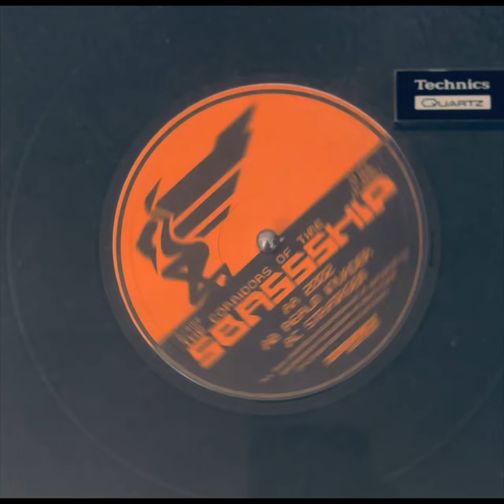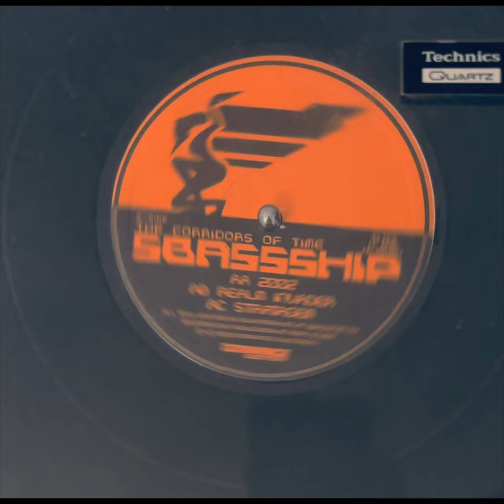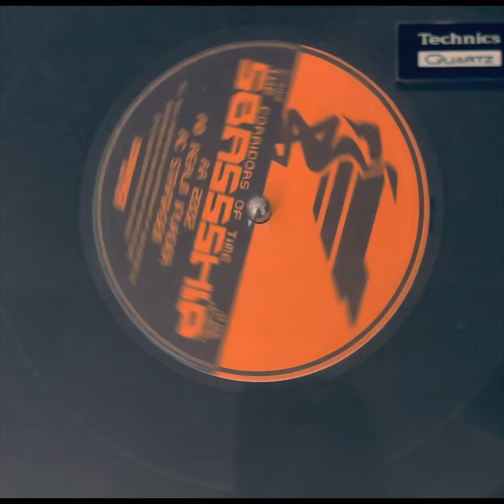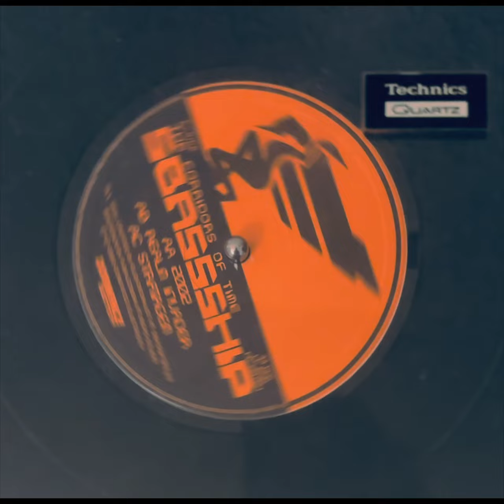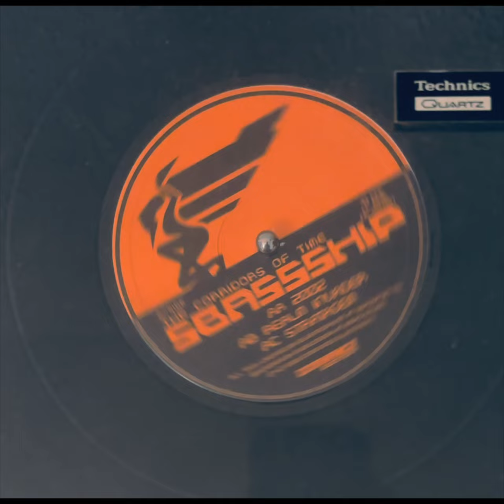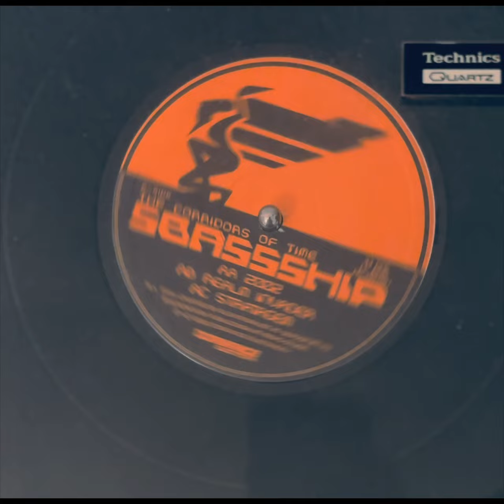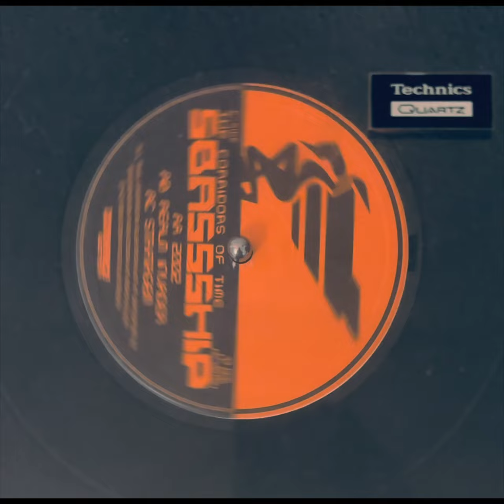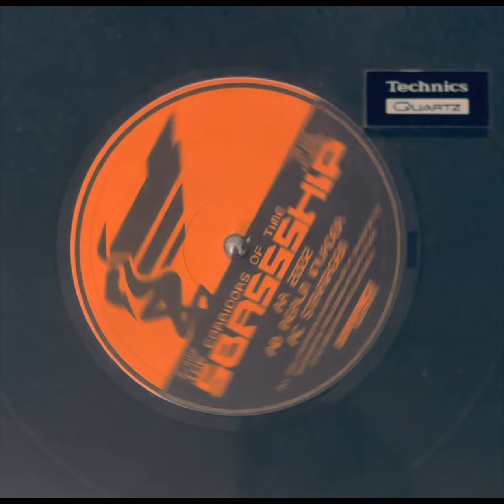Sbassship - Realm Invader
Early ‘00’s electro